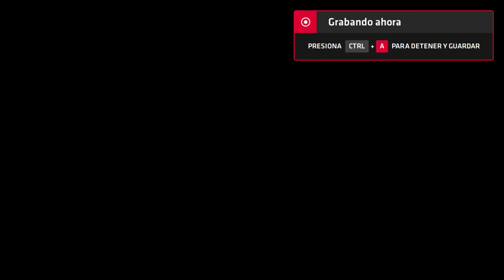Neptune777 Forza MAX Next Layer 2020 09 05 9